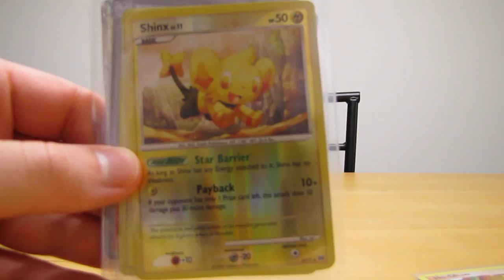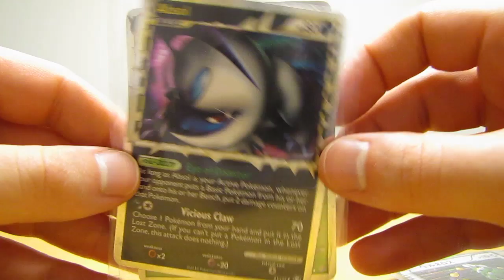Free Cards Through the Mail: BlackyOfShadow